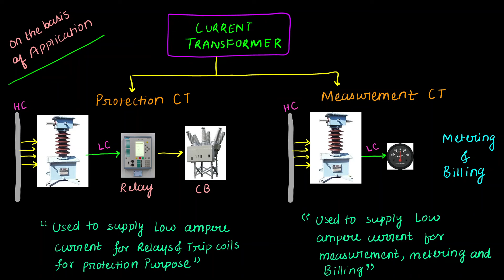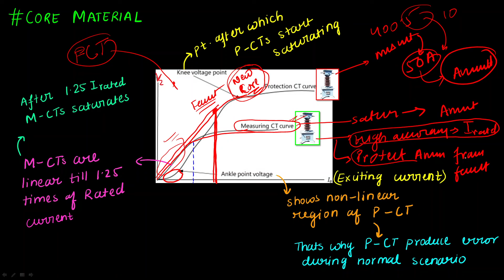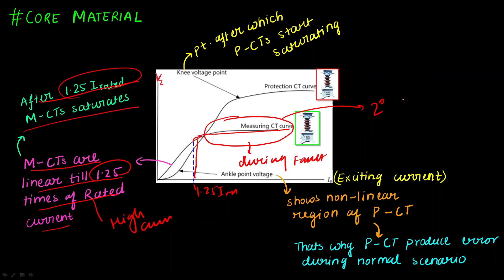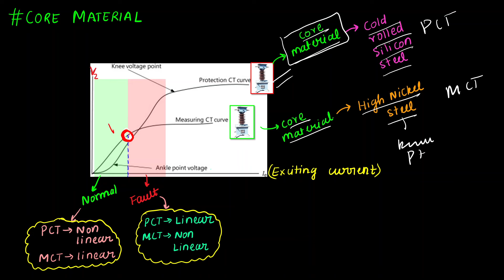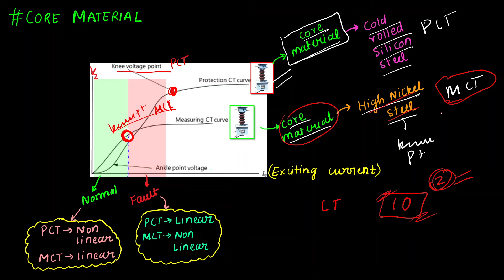L16: Overcurrent Factor | Material Used | Measurement and Protective Current Transformer in Hindi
Join us to Solve the Previous Year's MCQ of SSC JE Exams with an in-depth solution and get the PDF of current and Old lectures in just 60 Rs (Less than a Coffee).

Assistant Professor
3 MHRD Funded Projects
1 Patent